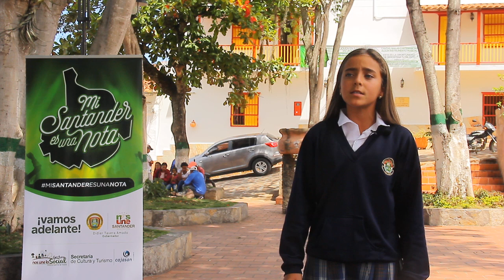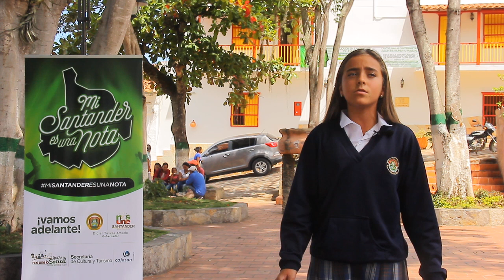TS - LOS SANTOS - CANTO - LUISA ARIZA